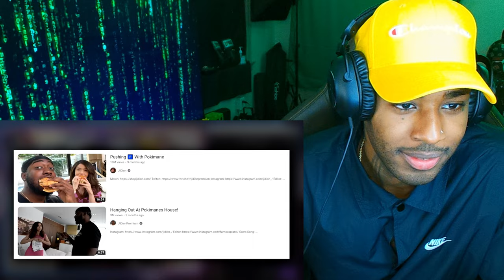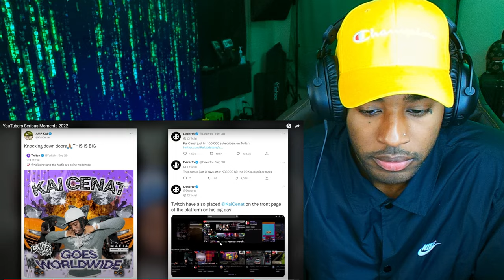"MARILYNSHEROIN Reacts to YouTubers' Most Intense and Serious Moments"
follow all of these or i will disappear